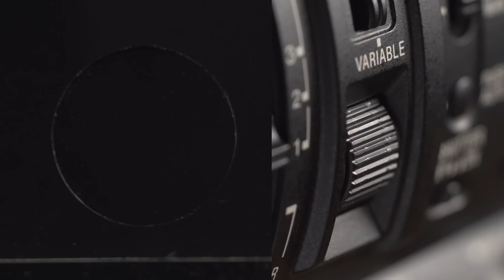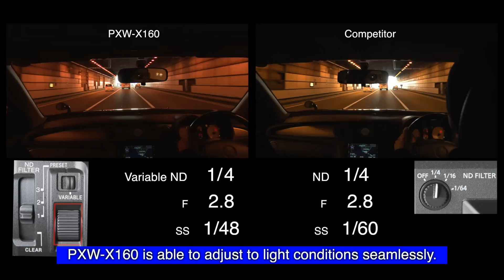SONY PXW-X160 comparison video (OFFICIAL)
We believe side by side comparison gives you better insight about our product advantages. Here you go is our PXW-X160 comparison video. See how it works better!